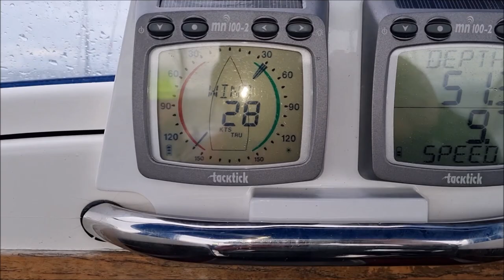F31 trimaran sailing in breeze passing Isle of May, Firth of Forth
Departed North Berwick heading north early July 2022. Two reefs in the mainsail which is where the creaking noise is coming from.